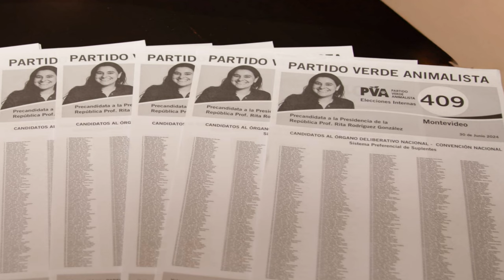Rita Rodríguez, Candidata Animalista en las Elecciones Internas Uruguay 2024 "Lo animal es político"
En el menú electoral uruguayo se destaca la precandidatura de Rita Rodríguez, la candidata más joven de cara a las elecciones internas de junio, por la lista 409 de la Agrupación Desafío, del Partido Verde Animalista (PVA).

Profesora de filosofía y activista por los derechos de los animales e impulsora del activismo político por los animales en nuestro país, representante de la Coordinadora Protección Animal, fundadora de la ONG Trato Ético Animal y coordinadora de Galgo Libre.

Diálogo con la joven activista y candidata presidencial, sobres las razones de esta presencia animalista en la actuación político-partidaria, y muchos temas más.

“Procuramos un fuerte énfasis en el diálogo que permita avanzar hacia la convivencia responsable y respetuosa con todos los animales (humanos y no humanos) y cuidado de la naturaleza, como aspecto ineludible para la supervivencia de la vida sintiente”.

“Así, pretendemos centrar la campaña del PVA en tres ejes principales de desarrollo: defensa de los animales y la naturaleza, educación y salud mental”.

Contacto con PVA: 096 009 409